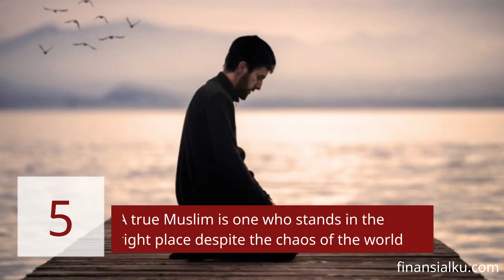KH. Ahmad Dahlan Quotes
#1 "The number of people who believe something does not determine its truth."

#2 "I don't like putting people in their place, but I do like to put myself in the right place first."

#3 "Try to be a Muslim who dares to reveal his true identity rather than hiding it."

#4 "A Muslim's identity cards are compassion and tolerance."

#5 "A true Muslim is one who stands in the right place despite the chaos of the world."

kh. ahmad dahlan
kh. ahmad dahlan
kh. ahmad dahlan lahir di
ahmad s. khalil
kh. ahmad dahlan mendirikan gerakan muhammadiyah pada
kh. ahmad dahlan naik haji
k.h. ahmad dahlan
jelaskan profil kh. ahmad dahlan
kh. ahmad dahlan mendirikan muhammadiyah di
kh. ahmad dahlan bergabung dalam 2 organisasi yaitu